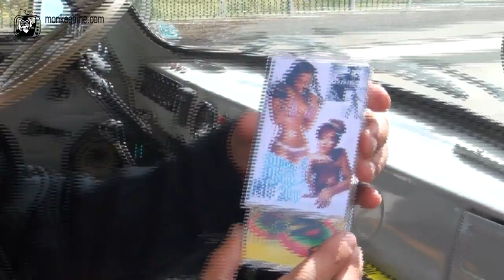Mongolia | Gers Gone Wild (Part 3)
While driving about we hit some rain, which is odd enough as this is the Gobi DESERT, not the Gobi swamp. One of the vehicles gets stuck and we rescue them, followed by some more ger shenanigans. Next day a visit to the Flaming Cliffs, followed by a lunch stop and re-supply in Dalanzadgad.

FOLLOW THE MONKEE!